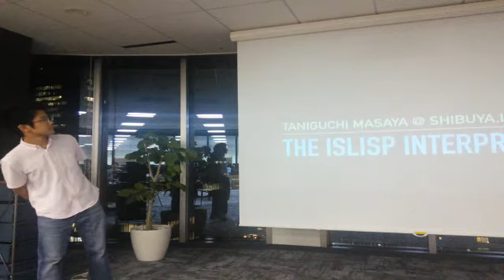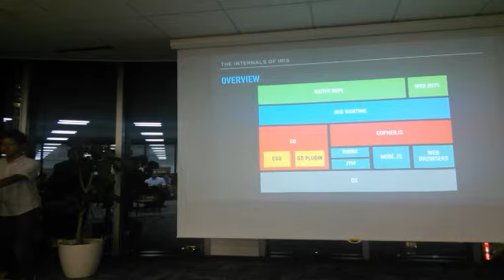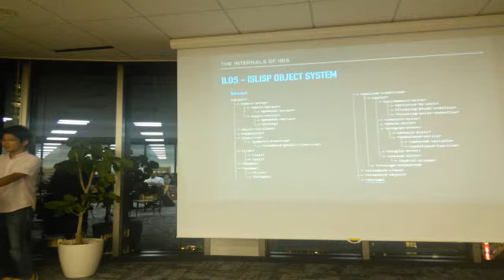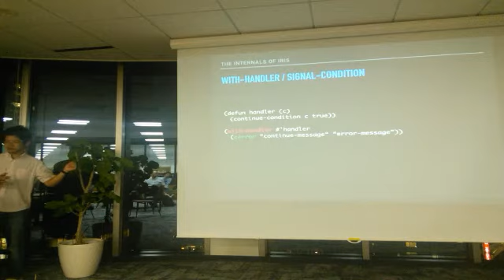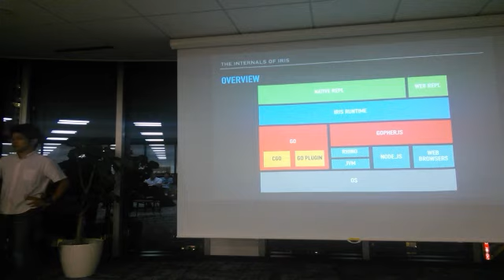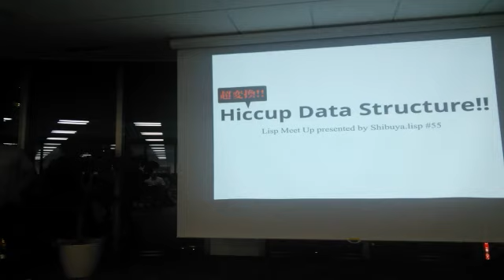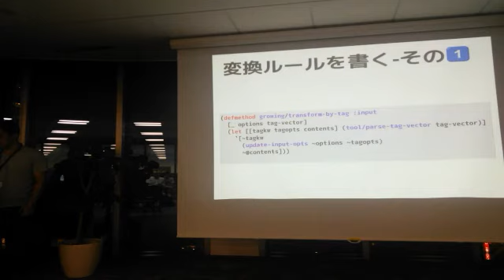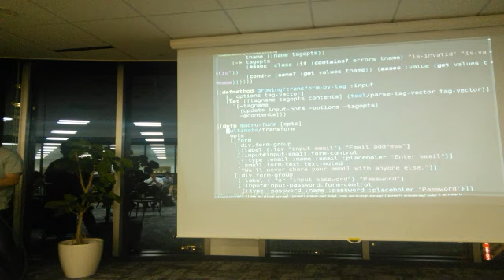Shibuya.lisp Lispmeetup #55 「ISLisp処理系iris」 「超変換!! Hiccup Data Structure!!」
Shibuya.lisp Lispmeetup #55 の録画です。

1：23：03- ayato_p 「超変換!! Hiccup Data Structure!!」